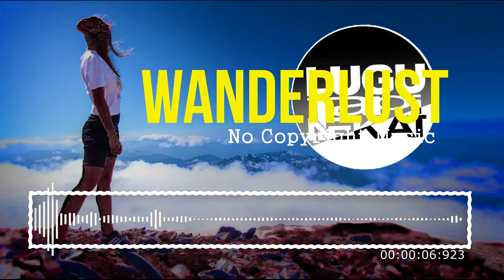Wanderlust【No Copyright Music】By. Extenz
Watch our playlist for better experience

Empowering Creators Through Copyright / Royalty-Free Music
for content creators. created to be dedicated to supporting new artists from around the world and providing quality music for instrumentals, travel vlogs, cinematic backgrounds, game music, etc. especially music without copyright.

When you use these tracks, we only ask you to include these in your description:
Visit
If you use this track in your Youtube video, you can copy/paste this into your description:

for all the music used in this video and fully edited by us.
This video is only to improve the quality of the previous video that has been uploaded